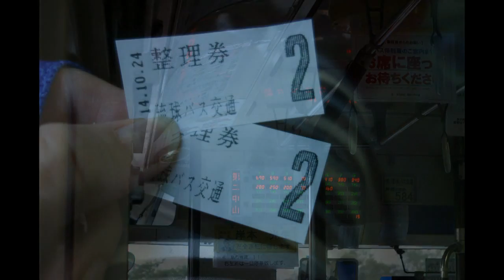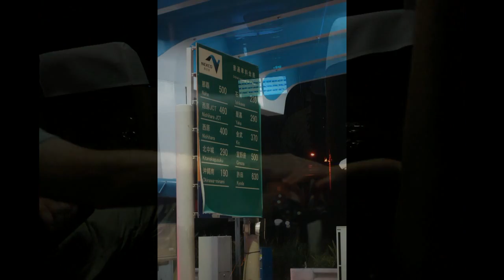Bus from Naha to Ocean Expo Park, Okinawa, October 24, 2014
Note that this upload contains both stills and HD video.

All pictures and videos are taken with Sony DSC-HX9V and Sony DSC-RX100